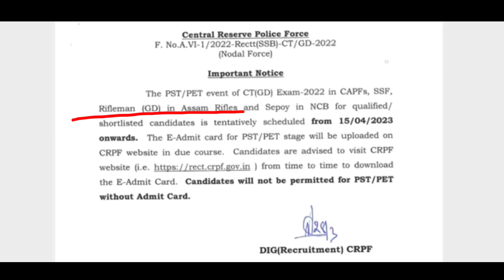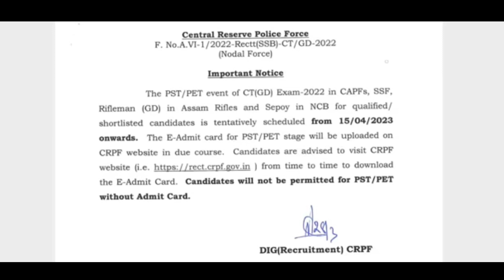ssc gd 2023 pet result date out,ssc gd physical date 2023,ssc gd 2022 result date,sscgd result 2023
sscgdresult2023

sscgd result 2023
ssc gd official notice